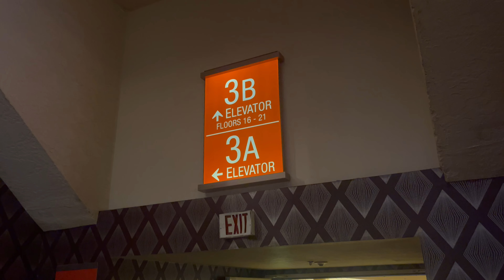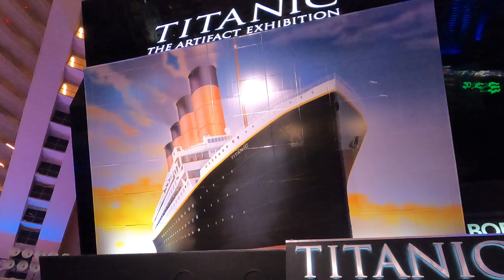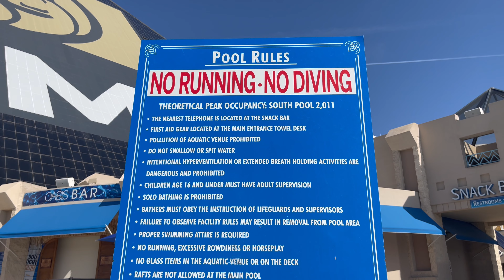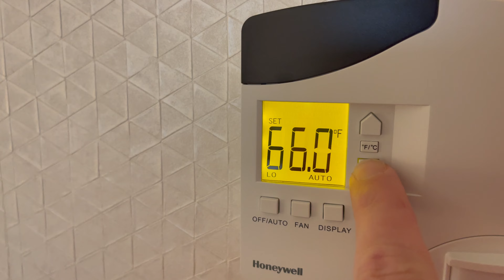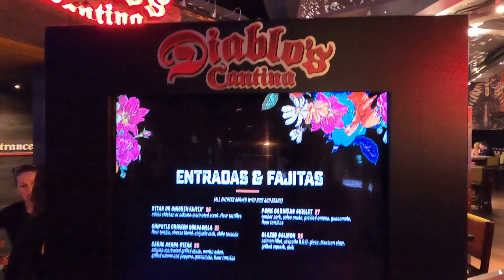Watch THIS before you stay at Luxor Hotel and Casino in Las Vegas! Is it worth the stay?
Jordan stayed solo at Luxor in April 2022.  How was it?  Watch this to find out if YOU should stay there!